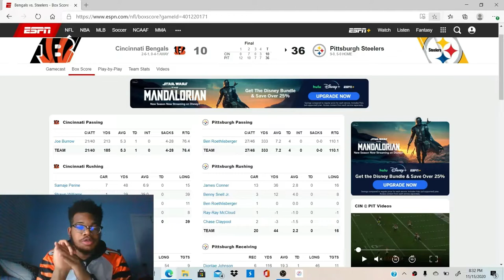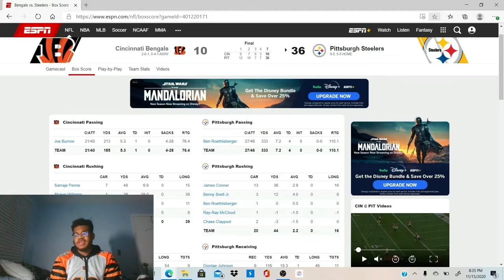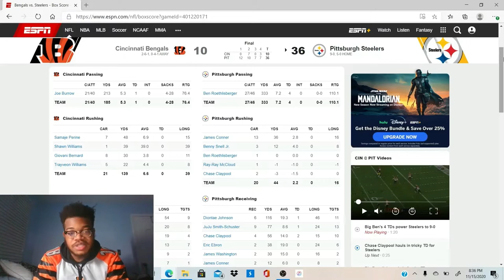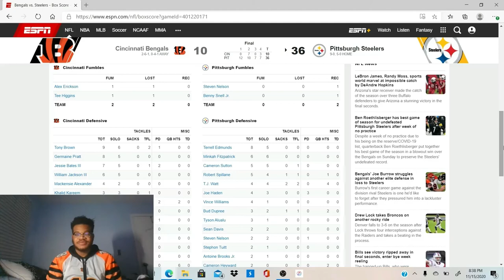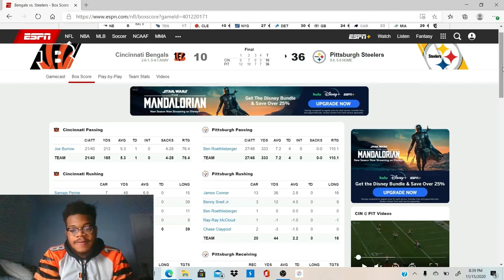Another Bad Game...Bengals 10 Steelers 36 Week 10 Post Game Reaction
Bengals lose 10-36 vs the Steelers in which the whole team struggled, Bad plays around the park but we continue to move WhoDey!!! On to Washington next week as they look to bounce back from this defeat.